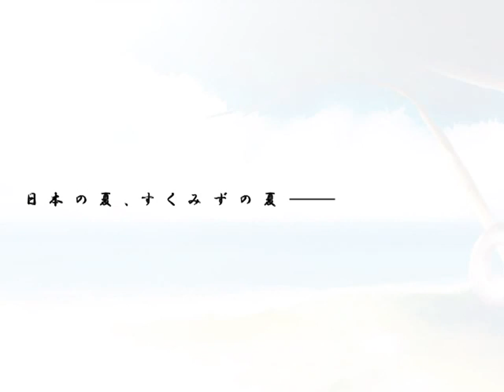Sukumizu2 ~Oyogenai~ - OP / すくみず2 ～泳・げ・な・い～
Hentai game "Sukumizu2 ~Oyogenai~" OP

Release: 8/26/2005
Production: CIRCUS

Illust: Chinochimochi, Aboshi Mako, Miyuu Banri, Yoshino Keiko
Scenario: Takeuchi Kouta, Kuwabara Fumihiko, Kurotaki Shiyu, Hifumi Shingo, Sasamiya Tilde, Kitano Akihiko

Song: Natsu da! Masuri da! Sukumizu da!
Sing: Momoi Haruko
Lyric: Momoi Haruko
Compose: Momoi Haruko
Arrange: Matsumoto Kouji

『すくみず2 ～泳・げ・な・い～』 オープニングムービー

ブランド: サーカス

原画: ちのちもち、あぼしまこ、未由羽万里、吉野恵子
脚本: たけうちこうた、桑原文彦、黒瀧糸由、日富美信吾、佐々宮ちるだ、北野秋彦

曲名: 夏だ! 祭りだ! スク水だ!
歌手: 桃井はるこ
作詞: 桃井はるこ
作曲: 桃井はるこ
編曲: 松本光児

eroge, hentai game, ecchi, h-game, エロゲ, bishoujo game, dating sim, visual novel, ギャルゲ